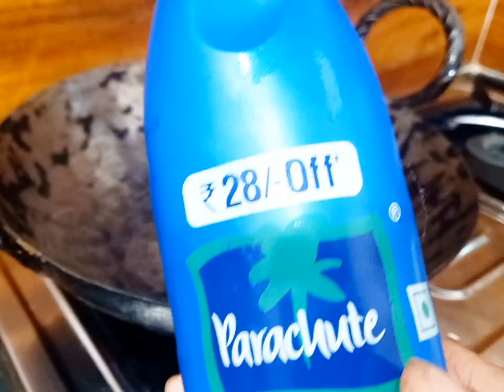Amla Oil At Home || Amla Hair Oil |Amla Tel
Amla Oil  At Home || Amla Hair Oil |Amla Tel |  |Amla Oil |Amla Tel |
amla recipe for skin care, amla recipe for weight loss how to make amla ka halwa Gooseberry  winter recipe ,Amla hair oil ,amla recipe for hair growth, amla khane ke fayde ,amla tel ke fayde,
कैसे बनता हैं, आंवले की तेल,आंवला तेल के फायदे, hair growth for amla tel, Amla seets recipe, Amla ke Bij Ko feke Nahin isase tel banaen, Amla seets ke fayde, Amla seedts ke benefits, Amla Tel Kaise banaen, Amla Tel banane ki vidhi, Ayurvedic Tel banane ki vidhi, Ayurved Tel Kaise banaen, Ayurved Hair Care tel, Amla Tel Ghar per banane ki nuske,